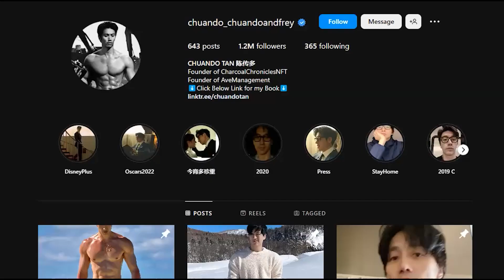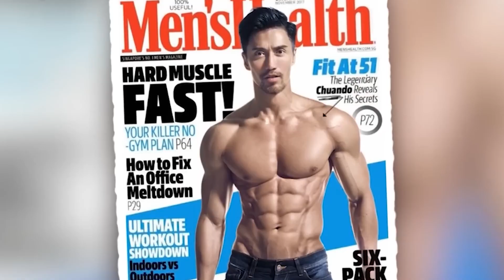Chuando Tan's (57 Years Old) - The Secrets To Timeless Beauty And Enduring Vitality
In a world where time seems to etch its mark on every face, there exists an individual who defies the limitations of age. Meet Chuando Tan, a man whose timeless appearance belies his true years. Today, he shares his extraordinary journey and the secret to his perpetual youth and vitality. Chuando Tan's ageless allure has captivated the world, leaving people in awe of his youthful radiance and unwavering energy. His vibrant presence stands as a testament to the power of self-care and a holistic approach to well-being.